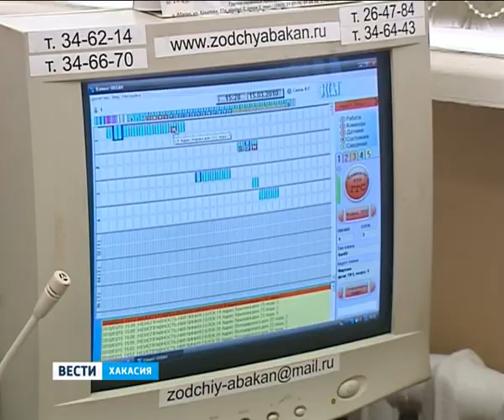25 08 Vesti 19